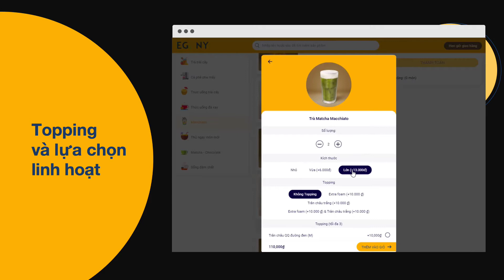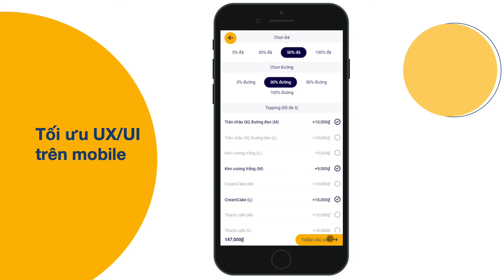Fast Order FnB - Trang đặt món nhanh cho nhà hàng, quán cà phê và trà sữa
Trang ứng dụng đặt món nhanh bổ sung cho website hiện có của bạn. Đặt hàng cực kì mượt mà, nhanh và tối ưu UX/UI cực tốt, đặc biệt trên thiết bị di động. Giúp bạn tiết kiệm hàng 100 triệu đồng so với việc phát triển và thiết kế từ đầu.